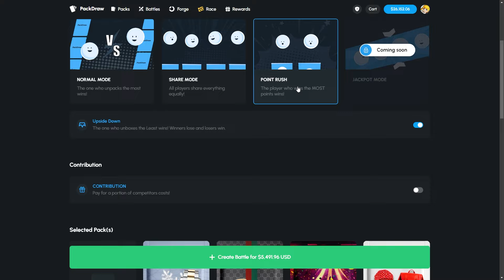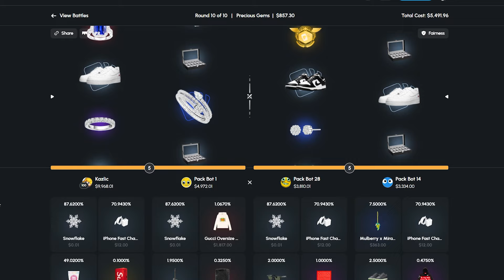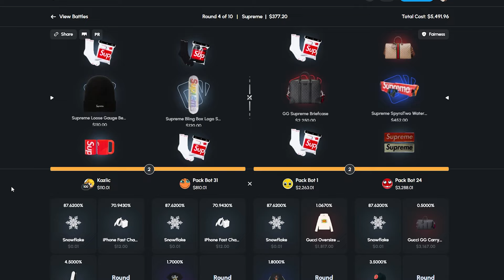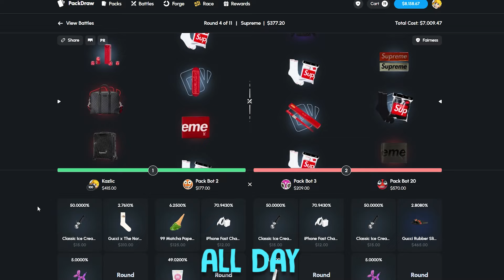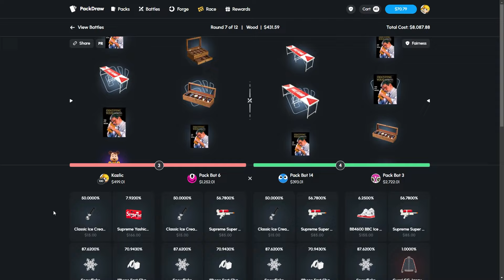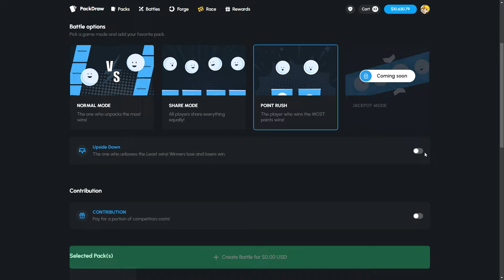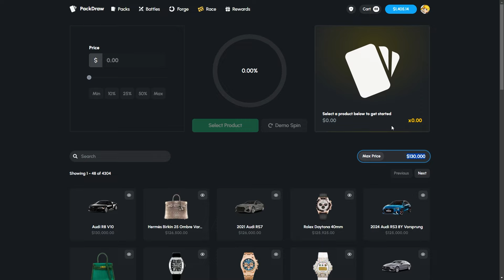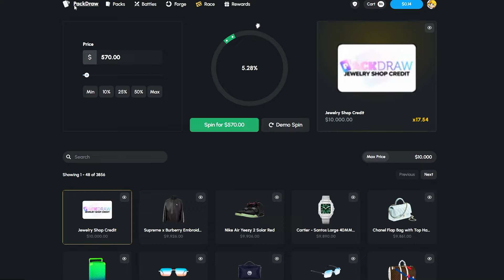I WON HUGE WITH THIS INSANE STRATEGY! (PACKDRAW)